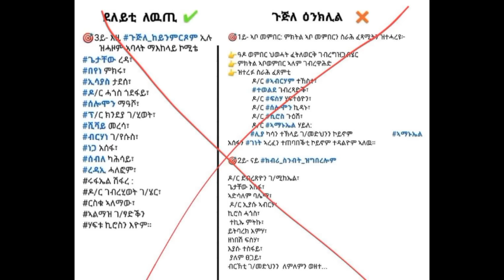ኣሜሪካ ንትግራይ ተመሊሳ| ህወሓት ናብ ሓድነት ገፁ | ዓፋር፣ 'ቲ ሓበሬታ ሓሶት ኮይኑ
ትግራይ ብሮድካስት ሰርቪስ  ሚድያ ትስፍውቲ ሓዳሽ ትግራይ ንምግሃድ እጃሙ ክዓምም ዝንቀሳቐስ ዘሎ ትካል ሓበሬታ እዩ።

Welcome to TBS, the official channel of the Tigray Broadcast Service. TBS is a new and independent media platform that aims to inform and entertain the people of Tigray and beyond. We cover the latest political news and current affairs in Tigray, Ethiopia, and the Horn of Africa. We also produce original and quality content that showcases the rich and diverse history, heritage, and identity of Tigray. Our vision is to contribute to the realisation of the new Tigray, a prosperous and democratic region that respects human rights, diversity, and peace.

We will use the comments as needed to build our organisation.